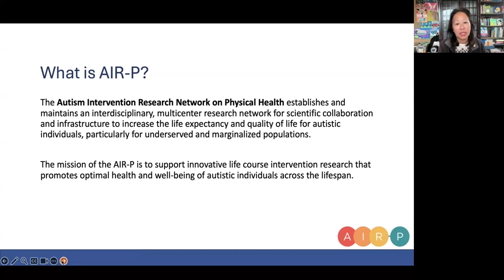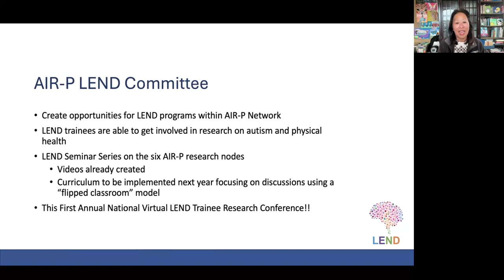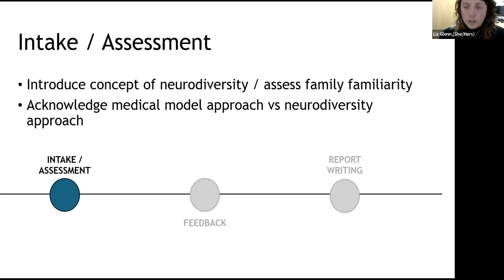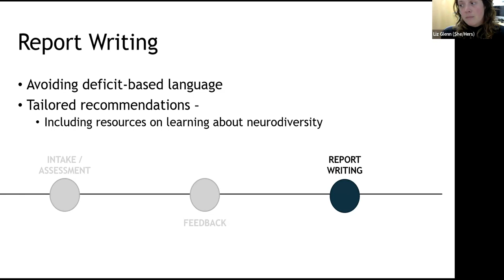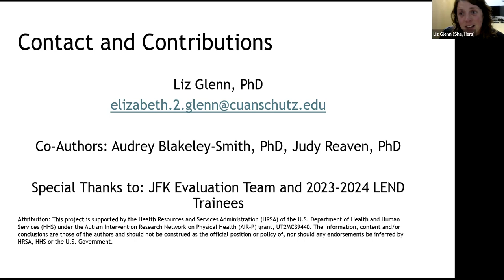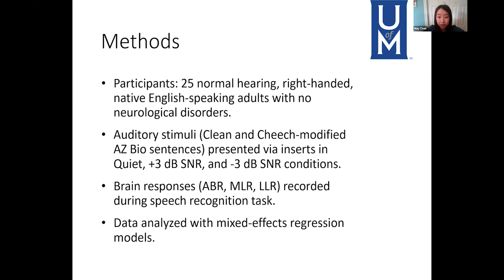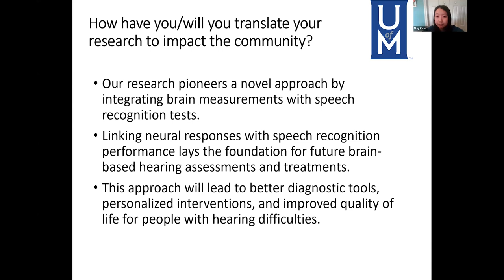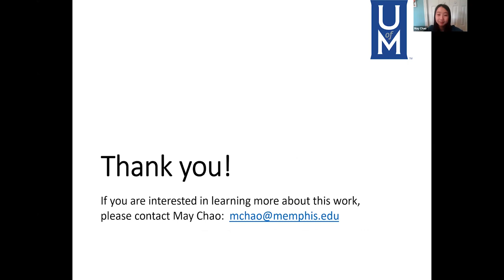2024 National Virtual LEND Trainee Research Conference (with Closed Captions)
This project is supported by the health resources and services administration (HRSA) of the U.S. Department of health and human services (HHS) under the autism intervention research network on physical health (AIR‐P) grant, UT2MC39440. The information, content and/or conclusions are those of the authors and should not be construed as the official position or policy of, nor should any endorsements be inferred by HRSA, HHS or the U.S. Government.

Experience firsthand the passion and dedication of our selected presenters as they showcase their findings on various topics regarding neurodiversity.
Be a part of the conversation shaping the future of research and inclusivity.

Chapters:
0:00 Intro by Dr. Kuo
02:18 Dr. Liz Glenn's Presentation
09:19 Dr. May Chao's Presentation